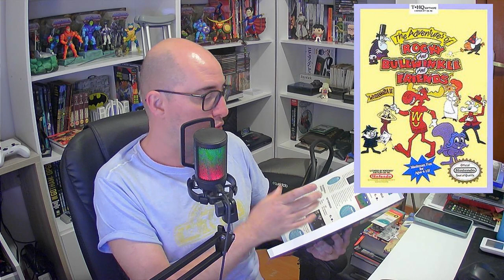É HORRÍVEL!! THE ADVENTURE OF ROCKY BULLWINKLE AND FRIENDS - Para Nintendinho (Review Boladinho #17)